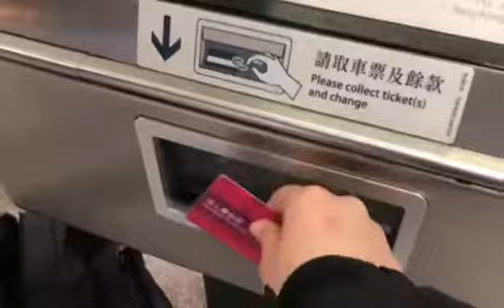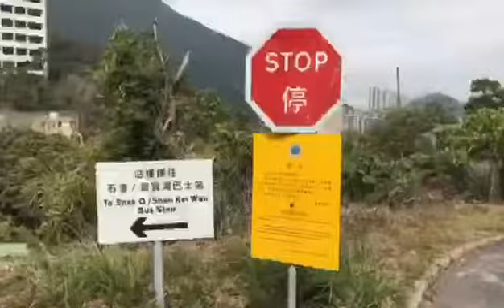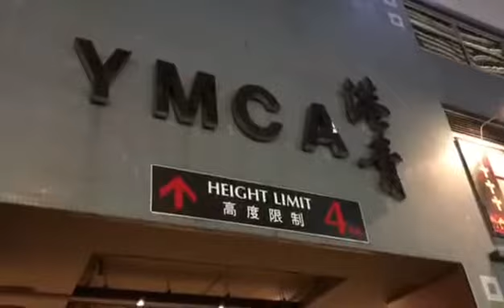[VLOG#5] Sisterhood of the Traveling Silk Pajamas: Day 4 in Hong Kong